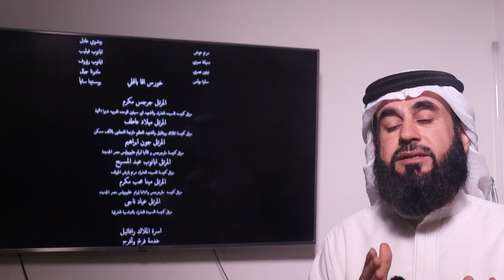مصطفى حسني الصوفي يتعبد بترانيم النصارى!!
شاركوا الفيديو بارك الله بكم لتوعية الناس